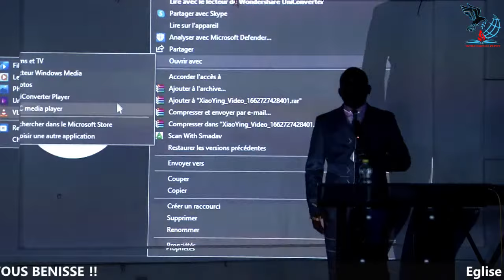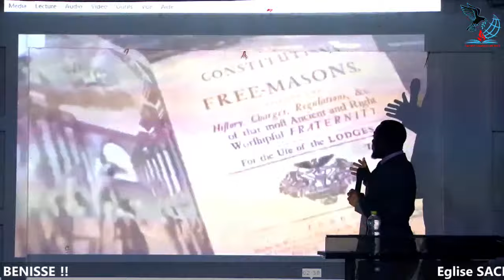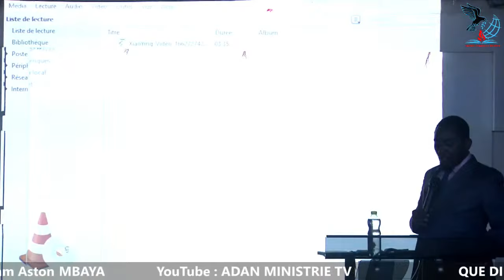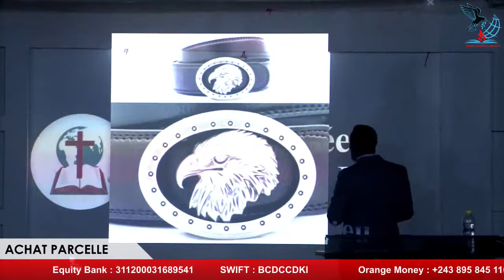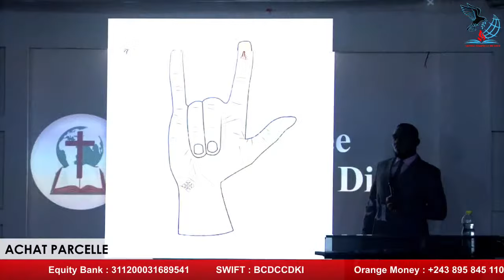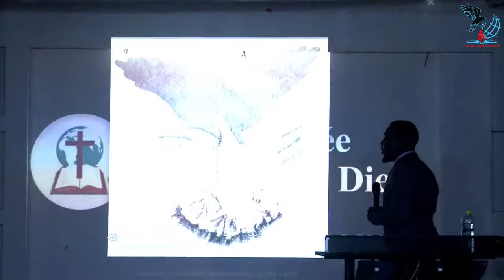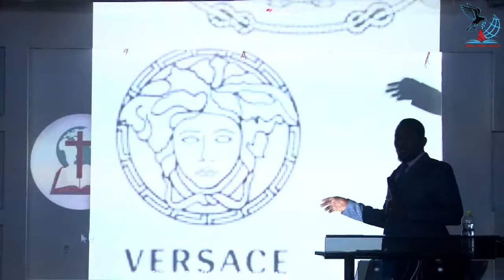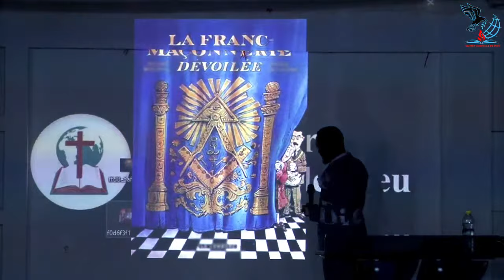4ème JOUR : 23H DANS LE ROYAUME SATANIQUE avec le Prophète ASTON MBAYA (TEMOIGNAGE)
Prophète Aston MBAYA
Eglise SACREE CHAPELLE DE DIEU
4D Q/KINZAZI C/MATETE Réf Arrêt Tshilombo